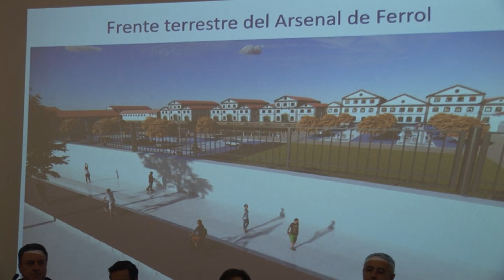PROYECTO ABRIR FERROL AL MAR MARGARITA ROBLES 02-04-2024